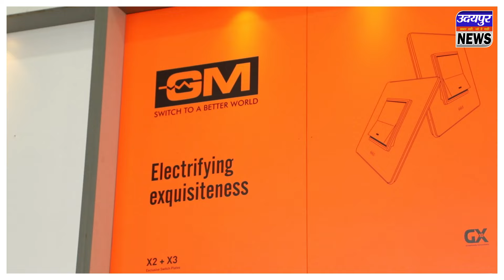अगर आप भी बना रहे है अपने सपनो का घर तो एक बार इस वीडियो जरूर देखे।SMB Buildmart Solution